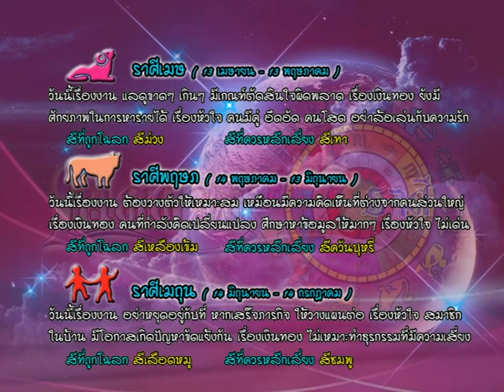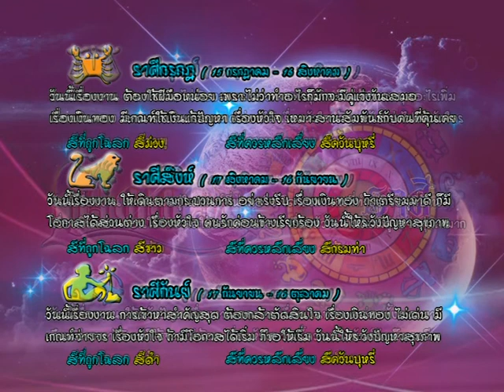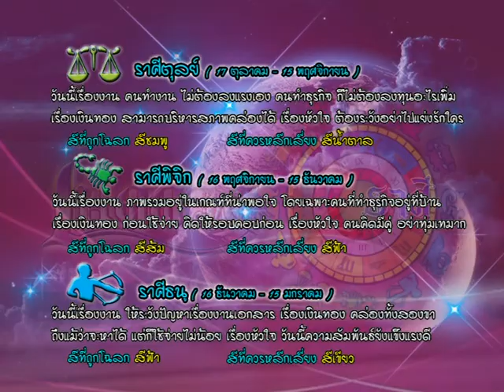รายการเปิดดวง 12 ราศี | 08/07/59 | EP 3/4